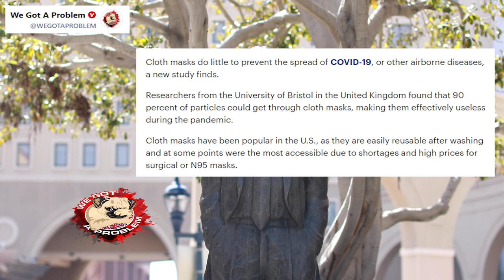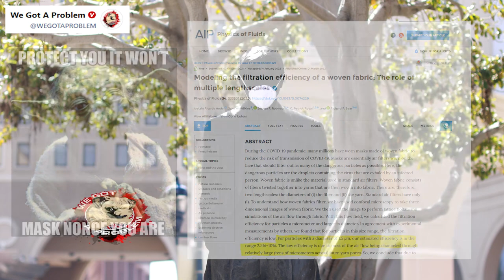New Study Shows Cloth Mask Are Useless.. 90% Or More Gets Through... Imagine My Shock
1812 Overture ( Tchaikovsky )